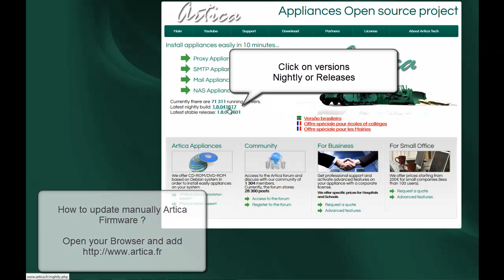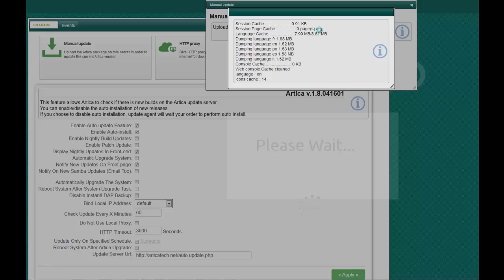How to update manually artica software version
This video describes how to update the Artica version trough the Web interface.